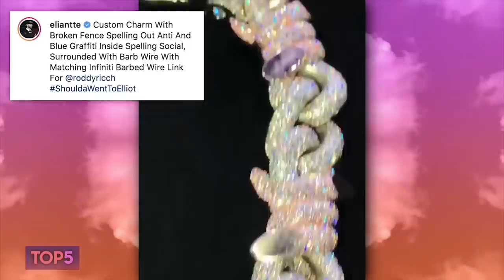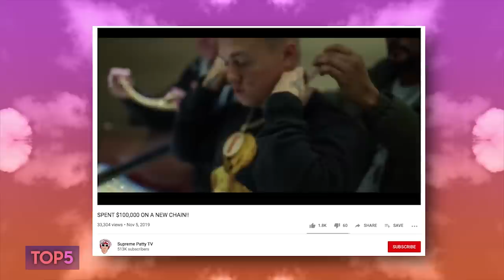Top 5 Cadenas De Raperos 2019 Parte Cuatro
Esta es la cuarta parte de los videos de cadenas de raperos en donde les cuento quienes son los raperos con las cadenas de oroy diamantes más increíbles, excéntricas y locas del juego.